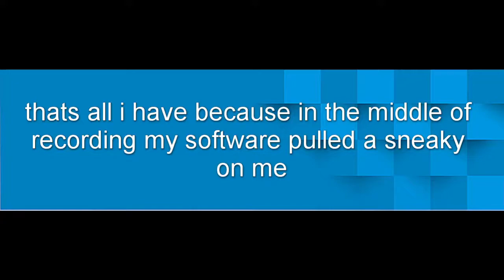Playing Fortnite With Idiots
I forgot that dudes twitch lol